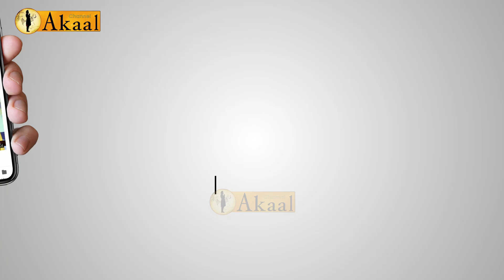ਸਾਂਸਦ ਗੁਰਜੀਤ ਸਿੰਘ ਔਜਲਾ ਨੇ ਕਾਲੀਆਂ ਪੱਟੀਆਂ ਬੰਨ੍ਹ ਕੇ ਕੀਤਾ ਪ੍ਰਦਰਸ਼ਨ | Akaal Channel